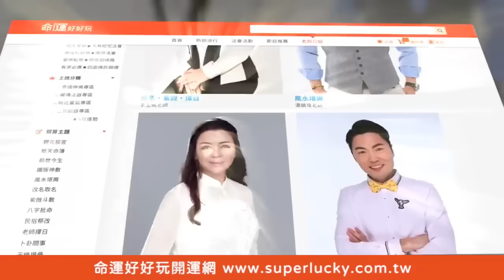律師娘10年不回夫家！郭德田律師一語看破世間婆媳關係【單身行不行】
律師自爆愛老婆勝過親生媽媽？郭德田結婚十年來從沒帶過老婆回爸媽家？結婚10年的驚人心得保證顛覆你想像！有這樣的老公是否就不會有婆媳問題了呢？？？爸媽無預警殺到親家門口，大律師滿肚火從此拒絕婆媳相處？